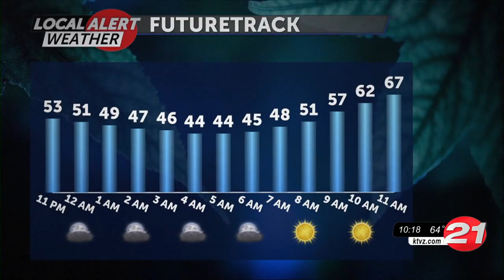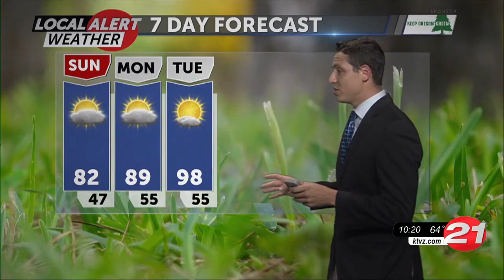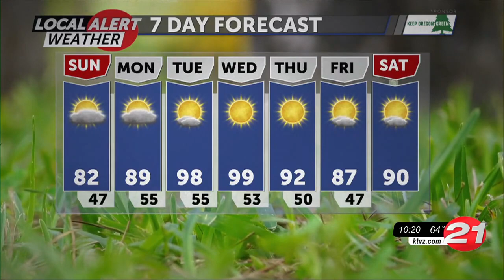Cool for now, warm up on the way